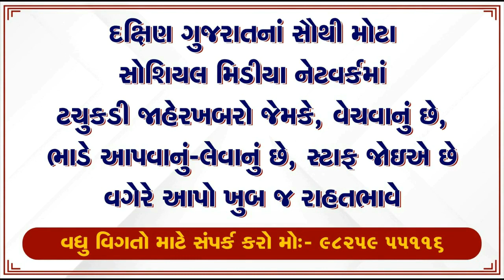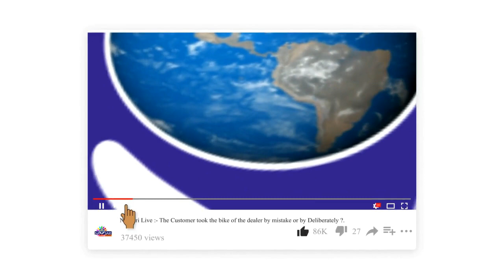Navsari Live :- The main road connecting Dholapipla to Surat Navsari is in a state of disrepair.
ધોળાપીપળાથી સુરત નવસારીને જોડતો મુખ્ય માર્ગ બિસ્માર બનતા વાહનચાલકો પરેશાન રસ્તાનું તાકીદે સમારકામ કરવા માંગ